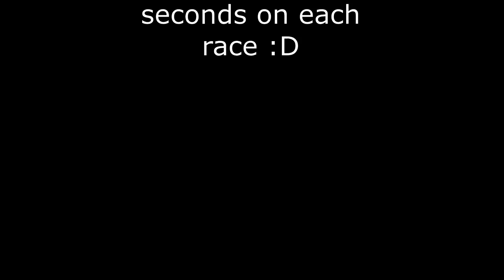Old Style Friesian VS New Friesian